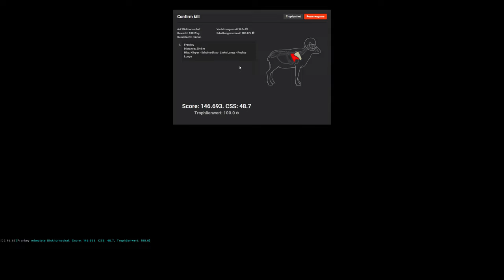The Hunter - #06 | Dickhornschaf auf Timbergold Trails | German | Gameplay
The Hunter Folge 6 | Das neue Reservat Timbergold Trails ist da, was von der Aufmachung an die Rocky Mountains angelehnt ist. Wir gehen gemeinsam auf die Jagd nach dem Dickhornschaf. Danke an den Tampee für den Tunneltipp. Alles weitere in meinem Video. Also viel Spaß euer UnderwaterFrank und Waidmannsheil.

Das realistischste Online-Jagdspiel, das jemals produziert wurde. Erleben Sie den ganzen Nervenkitzel des Jagens: In weitläufigen, realistischen Landschaften und unter Einsatz eines beeindruckenden Waffenspektrums - von der Armbrust bis hin zu topmodernen Repetiergewehren. Realistisches Tierverhalten und persistente Online-Funktionen bieten eine Lebenswelt, die Sie völlig frei für sich selbst durchstreifen können, oder wo Sie im Wettbewerb mit anderen Spielern für Ruhm und Ehre kämpfen.

Jagd Sie mit Ihren Freunden im Mehrspieler-Modus mit bis zu 8 Spielern - oder tauchen Sie in sieben unterschiedliche Jagd-Reservate der sich ständig weiterentwickelnden theHunter-Welt auf eigene Faust ein und erkunden sie sie.

Link zur Partnerseite:

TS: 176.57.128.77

Links zu UnderwaterFrank:

Ich bin dankbar für jede Spende. Alles was gespendet wird, geht in Hard- und Software um euch ein besseres Zuschauererlebnis zu präsentieren.